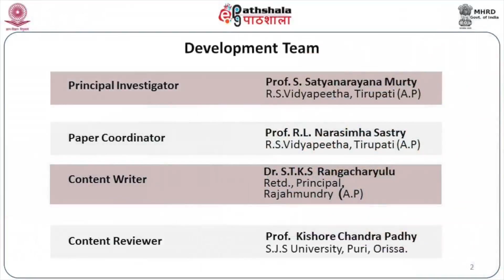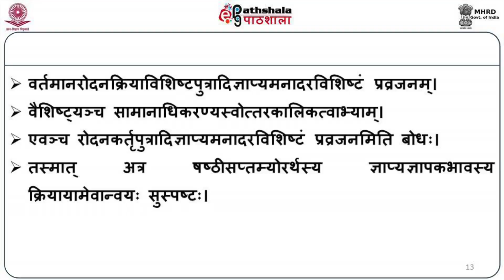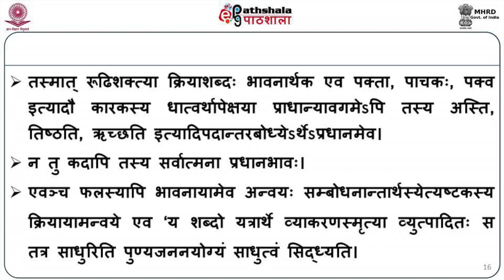EPG SKT P03 M12(sv)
Paper:वैयाकरणभूषणसारः (धात्वर्थ-लकारार्थ-सुबर्थ-नामार्थ-समासशक्तिप्रकरणानि)